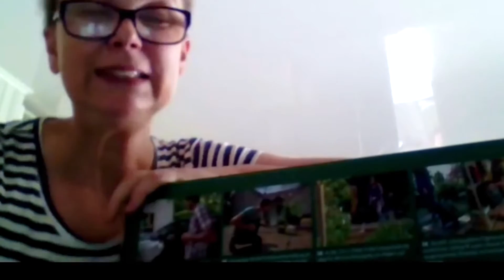23.03.2021 Юбилей 55 лет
Поздравление с юбилеем в  ZOOM